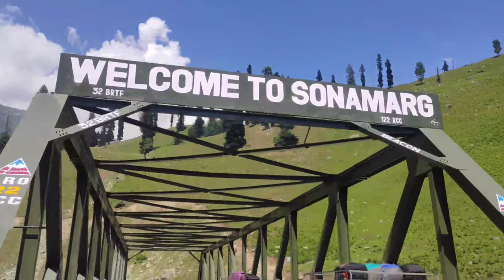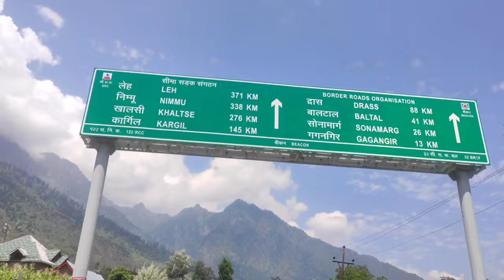Dal Lake | Road Trip Leh Ladakh | Srinagar to sonamarg | Part 3